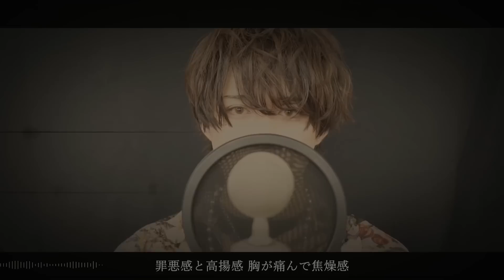【Scapegoat】禁断のカルマ 【顔出し歌ってみた】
■本家 : 『禁断のカルマ 』私立恵比寿中学 様

■Vocal : Scapegoat

【お手紙やプレゼントなどはこちら】
〒160-0022
東京都新宿区新宿2-3-16
ライオンズマンション御苑前 701
『RINDO Entertainment株式会社　Scapegoat ○○宛』